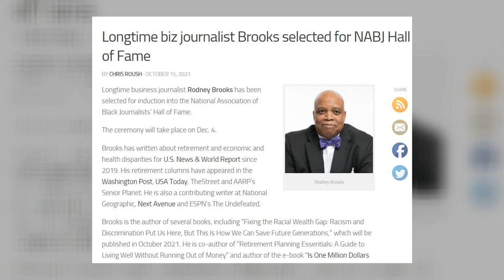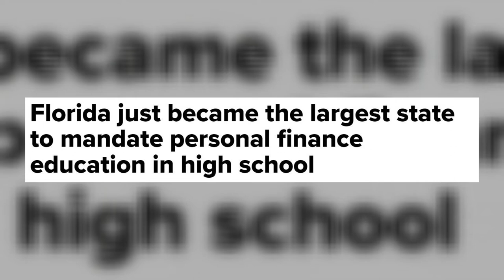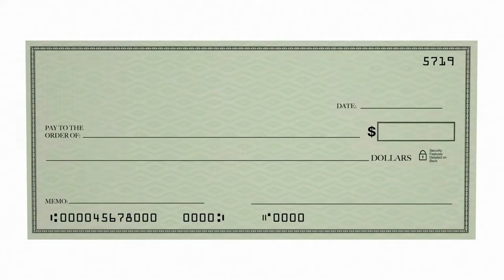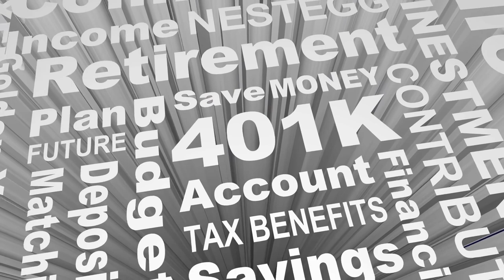Fixing The Racial Wealth Gap importance||Explained financial expert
Welcome to Financial Expert Explained! 🌟

Our mission is to demystify the world of finance, one topic at a time, making it accessible and understandable to all. On this channel, we delve into a range of pressing financial issues, with a special focus on addressing the racial wealth gap. Our videos unpack complex economic topics, share expert insights, and offer practical advice to help individuals and communities thrive.

🌐 Why the Racial Wealth Gap?
The racial wealth gap has been a longstanding issue, stemming from historical inequities and systemic barriers. By addressing this topic, we aim to foster understanding, challenge misconceptions, and contribute to meaningful change.

📚 Our Content:

Expert Interviews
Animated Explainers
Step-by-step Guides
Real-life Case Studies
🔗 Join the Conversation:
Engage with our community in the comments, share our content, and let's work together to bridge the knowledge gap. Because understanding is the first step towards change..
Fixing the Racial Wealth Gap: Level up with Lee. In this episode of Level Up With Lee, host Lee Baker welcomes Rodney Brooks, journalist and author of Fixing the Racial Wealth Gap, to the show.

Together, we can create a brighter, more equitable financial future for everyone! ✨